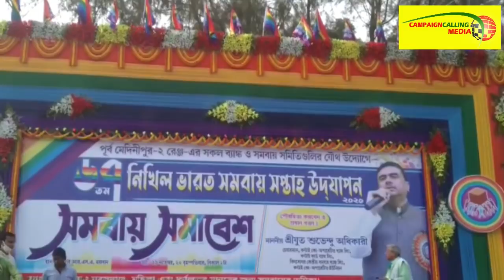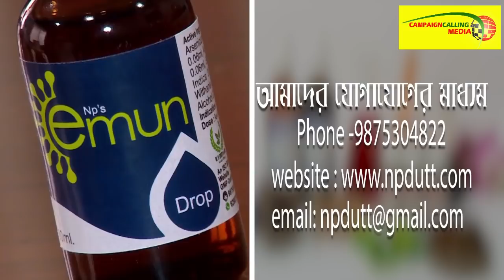'আমি বসন্তের কোকিল নই,নন্দীগ্রাম করা লোক, ভারি হয়ে গেছি, অত সহজে ওড়ানো যাবে না' - Suvendu Adhikari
Suvendu Adhikari is an Indian politician and Minister in Charge of Transport, Irrigation and Water resource in Govt. of West Bengal. He was a member of the 15th Lok Sabha and the 16th Lok Sabha. He was elected as an All India Trinamool Congress candidate from Tamluk